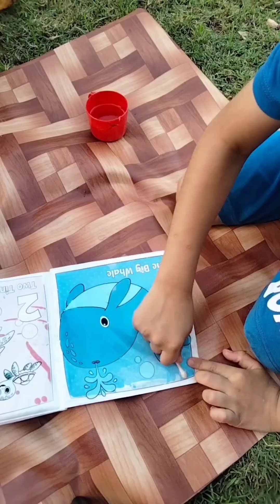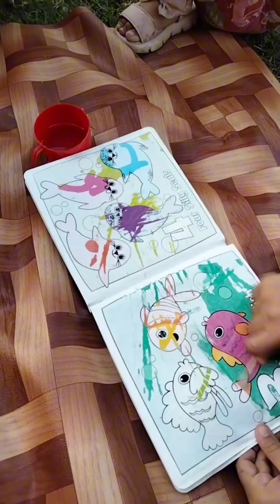Kids Outdoor Activities | Children are having fun